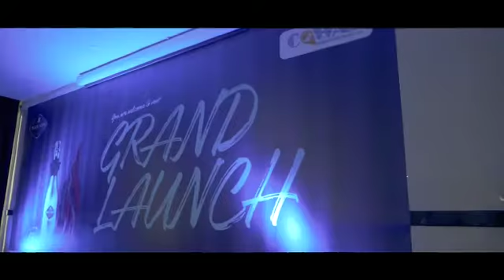BLUENUN NIGERIA OFFICIAL LAUNCH THE MOVIE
Watch The BLUENUN NIGERIA ENTRANCE into the Nigerian market A movie for all